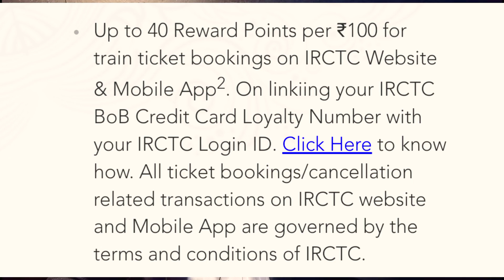BOB IRCTC Credit Card| बैंक ऑफ़ बड़ौदा आईआरसीटीसी क्रेडिट कार्ड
doston is video mein bank of Baroda ke IRCTC credit card ke bare mein bataya gaya hai, BOB ke IRCTC card mein bahut sare features Hain ismein aapko railway line access milta hai four Times yah card SBI ke IRCTC card se achcha hai is card ke sabhi detail se is video mein batai gai hai video pura dekhen aur enjoy karen is card ko